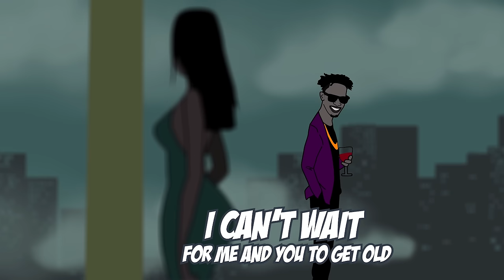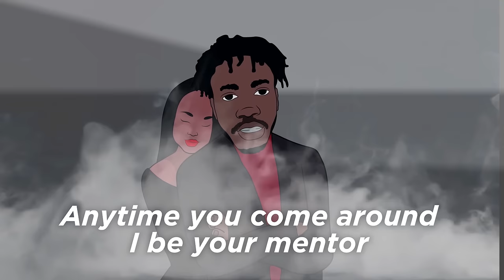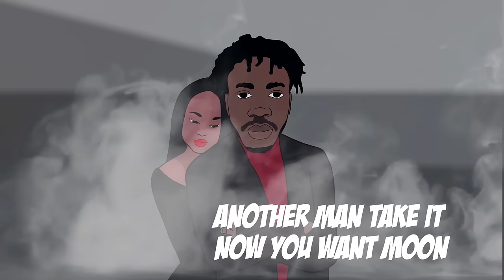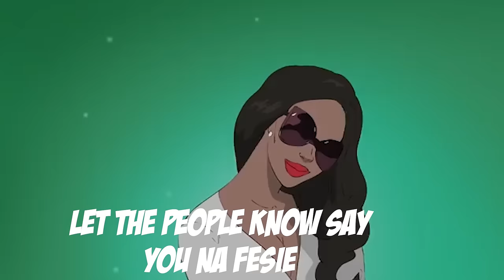Life Change ft Mr Pabai Body Tempting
the Liberian based American Life Change is out with   amazing music video of BODY TEMPTING FT Mr Paibai  that you won`t like to miss it is intelligent for both adults and kids.  download,subscribe and like